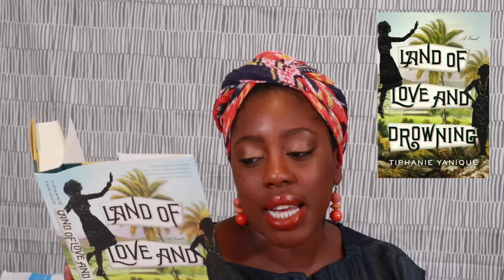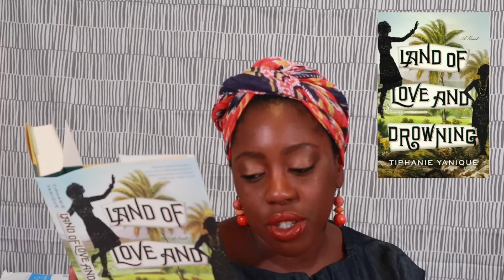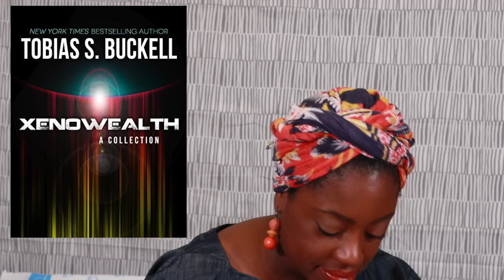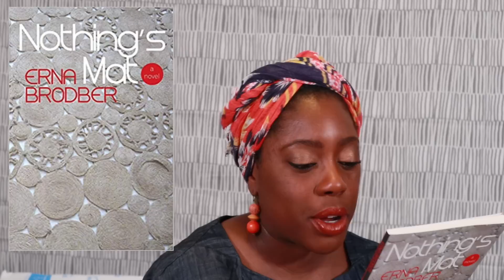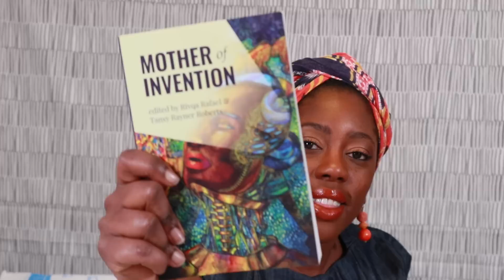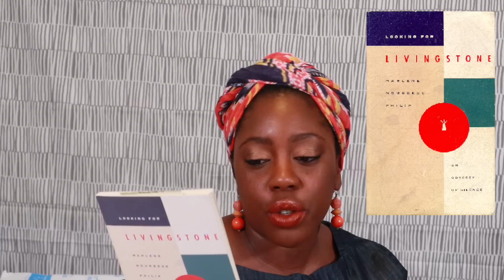126. MASSIVE Book Haul! Pt. 4 of 4(ish) (Featuring: Caribbean Science Fiction! )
This is going to be fun! Again!